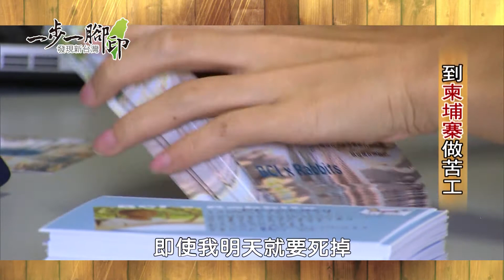一步一腳印#20 預告